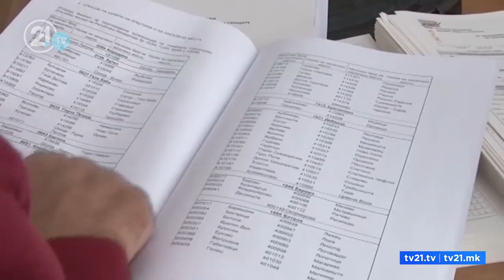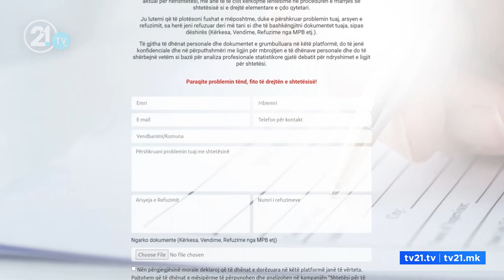Zaev: Nuk merret shtetësia me 3 dëshmitarë!